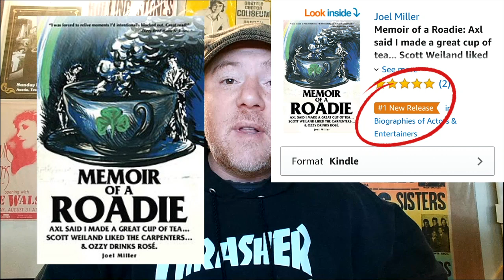What does Iron Maiden Roadie Think of Nemophila's Cover "The Trooper"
This is Batty and his son Jake's reaction to watching Nemophila cover Iron Maiden's song The Trooper.

Kevin 'Batty' Walsh has worked for Weapon of Peace, Ruby Turner, Earth Wind and Fire, Jeff Lynne, George Harrison, Metallica, Slayer, Tesla, Celtic Frost, Black Sabbath, Alice Cooper, Iron Maiden, T’pau, Bad Company, Soundgarden, Motörhead, Zucchero, and Men at Work.

Link to my book Memoir of a Roadie: